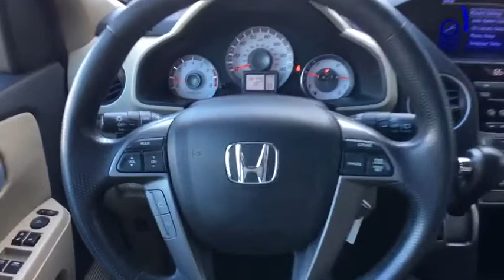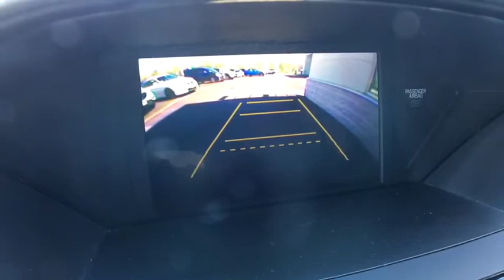2013 Honda Pilot Vestal, Binghamton, Ithaca, Johnson City, Big Flats, NY H514816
Red  2013 Honda Pilot available in Vestal, New York at Miller Auto Team. Servicing the Binghamton, Ithaca, Johnson City, Big Flats, NY area.